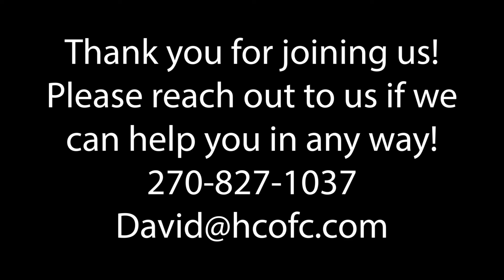Sunday Moring Adult Bible Class January 16